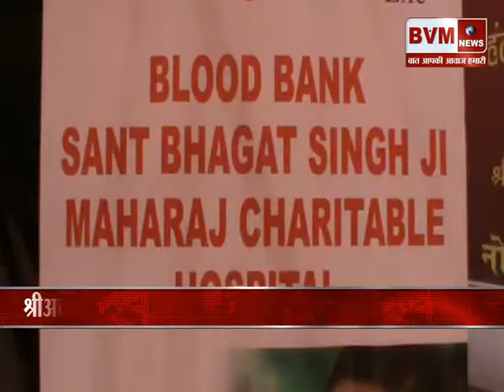फरीदाबाद ║श्रीअदभुतधाम हनुमान मंदिर में रक्तदान शिविर का आयोजन